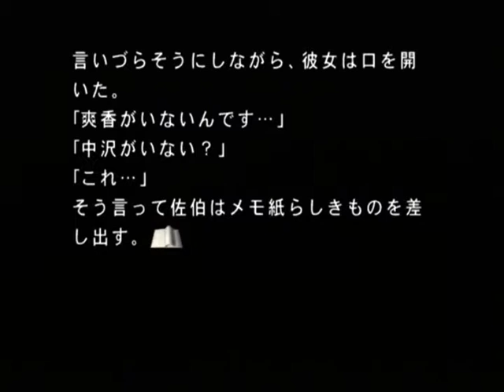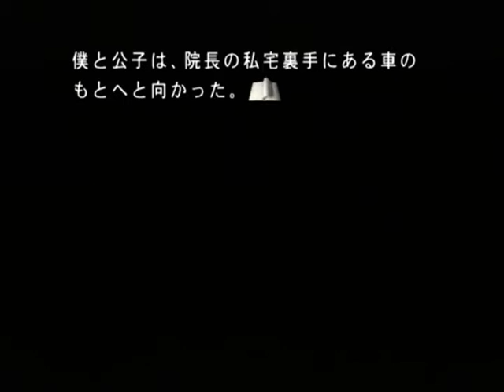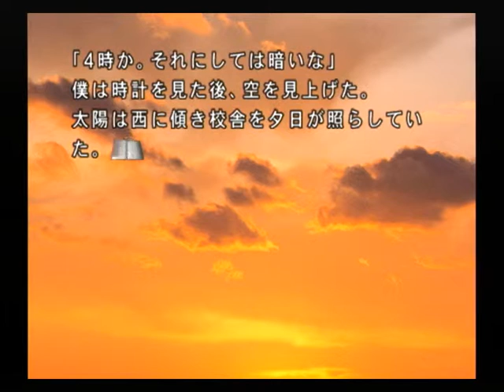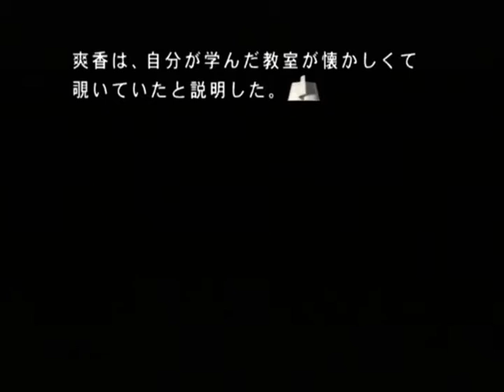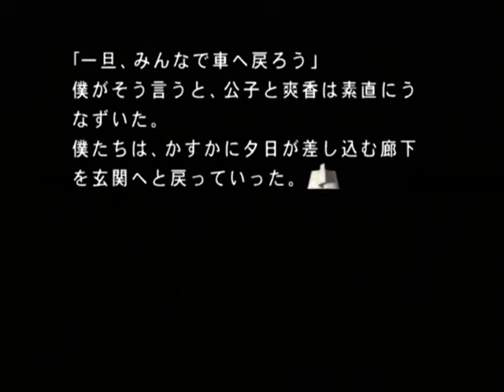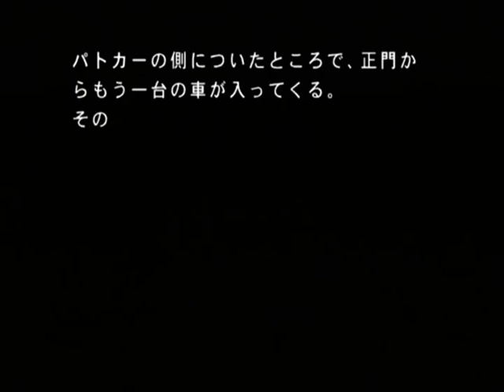【PS2】月の光 ～沈める鐘の殺人～ Part１２ ～爽香がいない！ 【スタートオンゲームズ】【スタゲー】【JAPAGE】